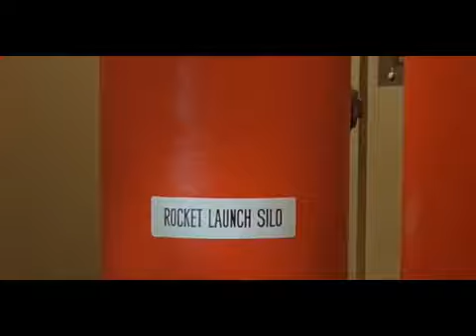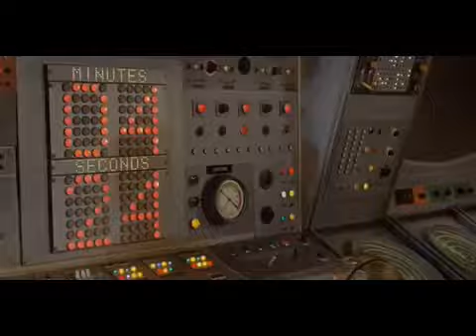Voyage to the Bottom of the Sea S04E16 The Lobster Man